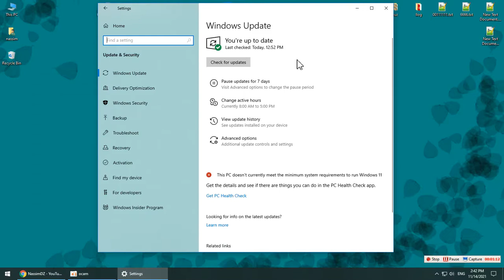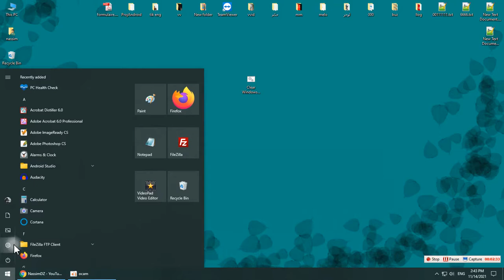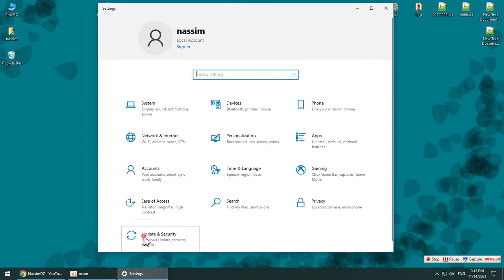مسح سجل التحديثات بنظام ويندوز Clear Windows Update History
ترقية ويندوز هي خدمة مجانية من مايكروسفت تُستخدم لتقديم تحديثات مثل حزم الخدمة والتصحيحات لنظام التشغيل ويندوز وبرامج مايكروسفت الأخرى. يمكن أيضًا استخدام ترقية ويندوز لتحديث برامج تشغيل الأجهزة الشائعة. يتم إصدار التصحيحات وتحديثات الأمان الأخرى بشكل روتيني من خلال ترقية ويندوز في الثلاثاء الثاني من كل شهر - يطلق عليه Patch Tuesday. ومع ذلك ، تصدر مايكروسفت  تحديثات في أيام أخرى أيضًا ، مثل الإصلاحات العاجلة. سيحصل Windows 10 على تحديثات متكررة ، لتتبع النوافذ التي قدمت ميزة تسمى Windows Update History. في "محفوظات التحديث" ، يمكنك رؤية قائمة بالتحديثات المثبتة على نظامك. يمكنك بسهولة التحقق مما إذا كان هناك تحديث جديد مثبتًا ، كما يمكنك الحصول على جميع تفاصيل تحديث الجودة المثبتة مؤخرًا وتفاصيل تحديثات برنامج التشغيل والقوائم الأخرى لتفاصيل التحديث المثبتة أو الفاشلة. إذا كنت تبحث عن طريقة لحذف سجلات التحديث هذه ، فسيوجهك هدا الشرح إلى حذف محفوظات Windows Update في Windows 10.

مسح سجل التحديثات بنظام ويندوز 0:00